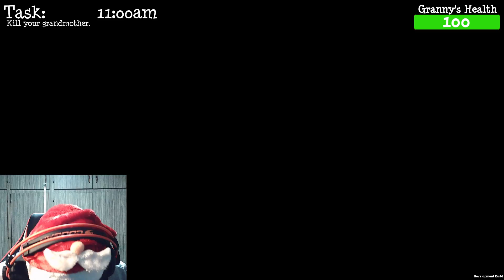I laughed so hard I cried!!!!!!!!!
Join the anime gaming sqaud today and be a weeb-anator and enjoy.

i am just trying to bring a smile to the world and having fun with my talents and i just love making content and i love talking to you